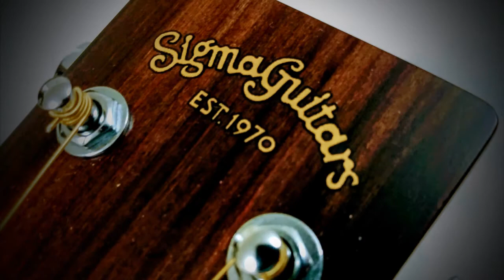Sigma Guitar 000ME+ Model